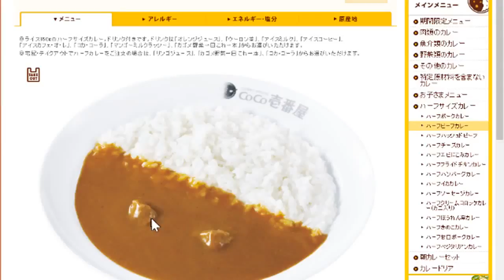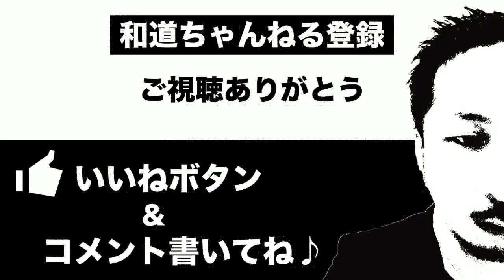ビーフカレーのおいしい店知りませんか？